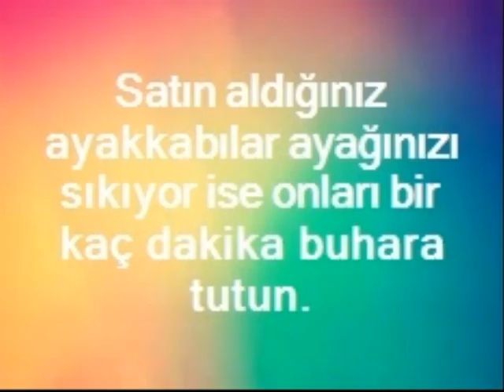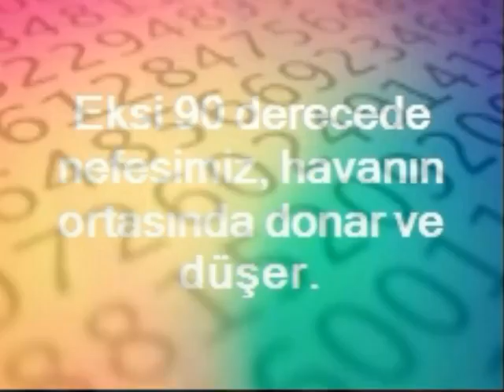BİRBİRİNDEN İLGİNÇ 10 BİLGİ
EMİRHAN ÖZKAN

ERTEKİN ÇAĞLAR

MEHMET FİDAN